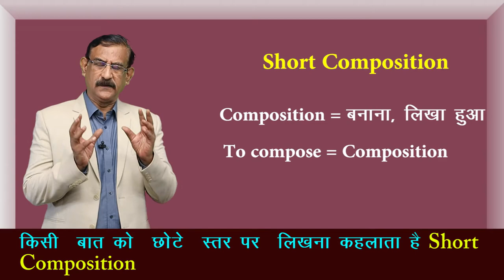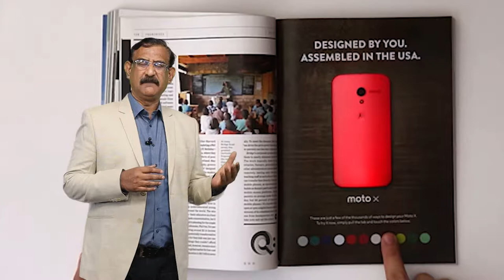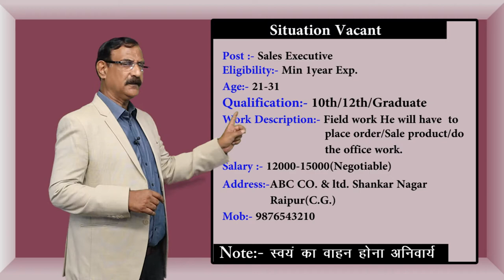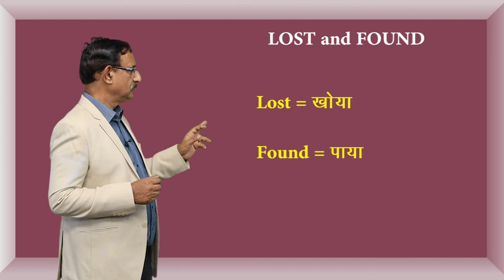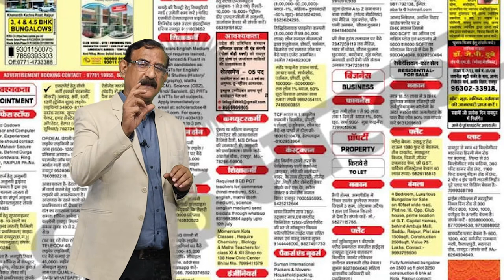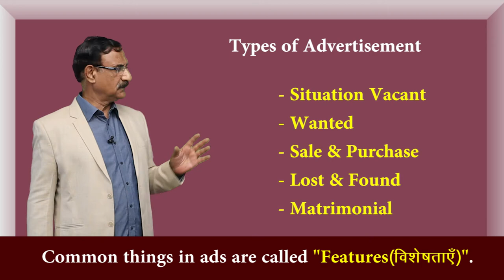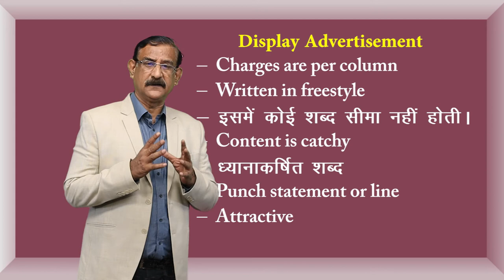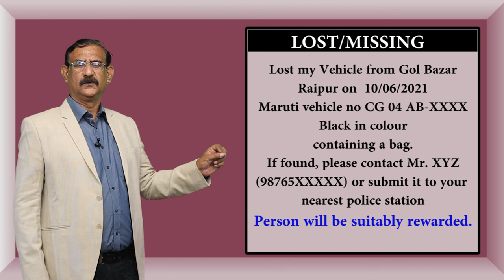CLASS 12th ENGLISH | CHAPTER READING COMPREHENSION